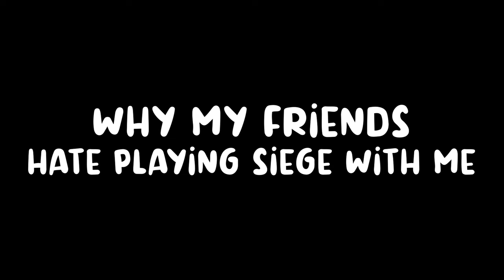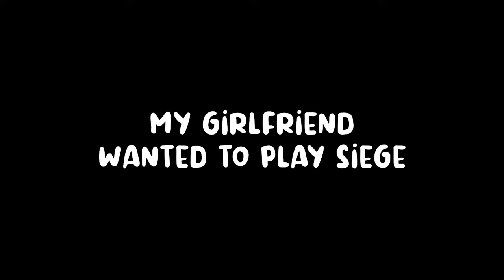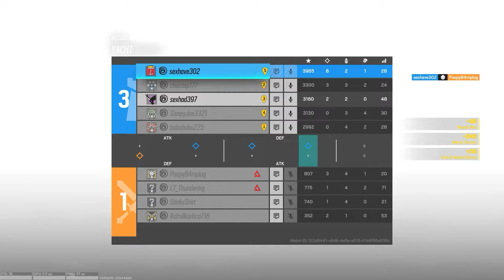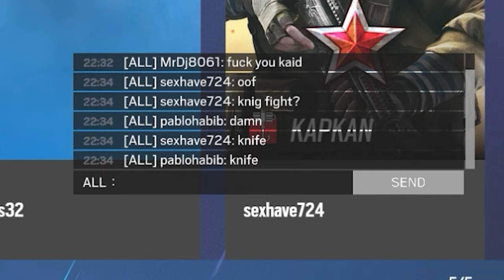WHY MY FRIENDS HATE PLAYING SIEGE WITH ME...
and rightfully so, i get away with too much...

➡️Follow me on the blue bird site that's now a Scrabble tile worth 8 points

and thus concludes Rainbow Six Siege video obligation for the year, hope you guys enjoyed it, this one took about 10hrs of my life AHHH

also a proper introduction to my girlfriend, she will probably appear here and there in videos unless we plan something together, lemme know if you would be keen to see something of the two of us :D

single handedly breathing life back into Rainbow Six Siege is my job and i think we've done a pretty good job so far...
although with the recent patch notes and the changes to impact grenades... idk if you'll see me on there as often lol

Official Assistant Channel Title Creator -  @Karaticat

~ don't mind the sellout below ~